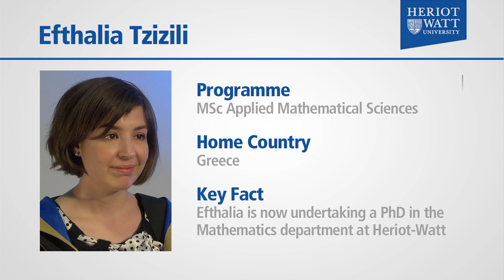Graduate profile: Efthalia Tzizili, MSc Applied Mathematical Science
Efthalia Tzitzili graduated from Heriot-Watt University in 2011 with an MSc in Applied Mathematical Science. Efthalia is now undertaking a PhD in the Mathematics department at Heriot-Watt.